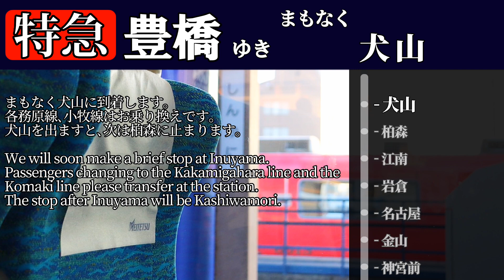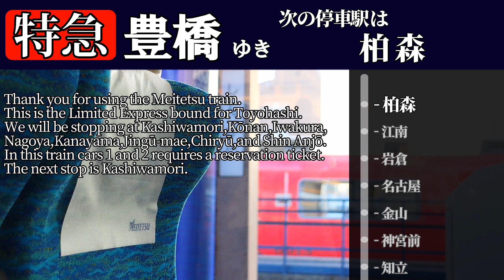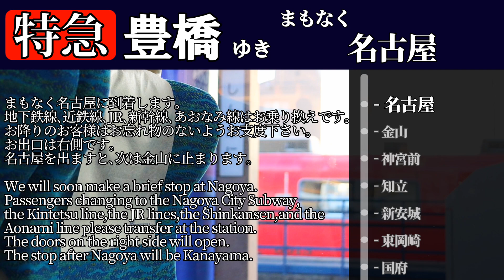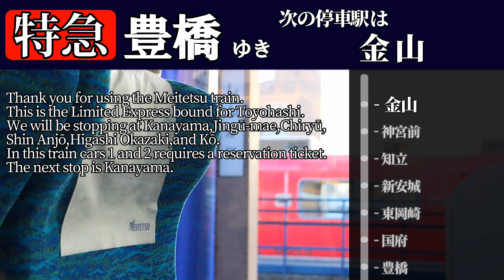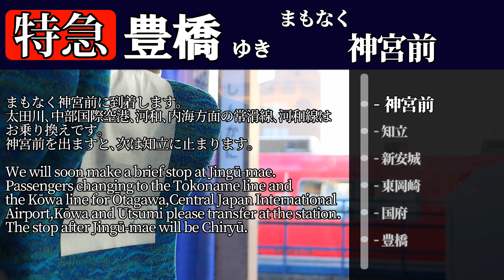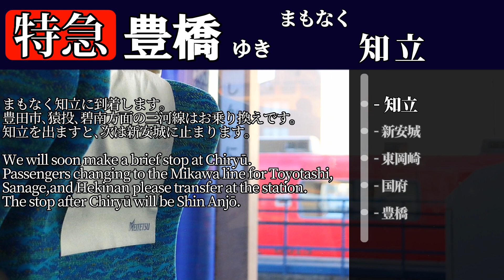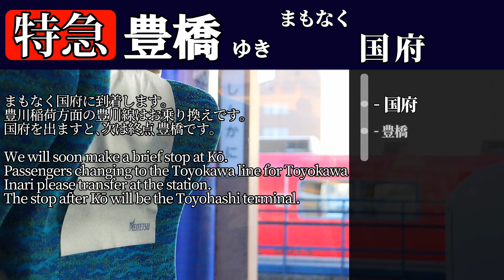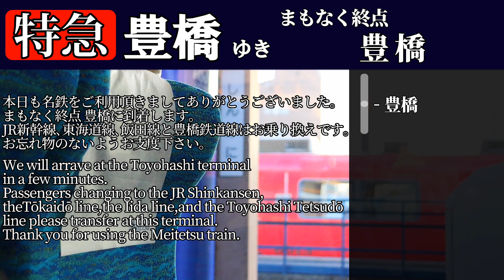【ダイヤ改正で消滅】名鉄広見線 特急豊橋行き(新可児→豊橋) 車内放送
2023年もよろしくお願い致します。

土休日の朝のみ運行されている広見線の特急に乗車しました。
広見線の特急は､犬山駅手前で4分ほど足止めを食らうため､新可児-犬山間の所要時間は普通電車より長くなっているという面白い列車です。

追記(1/17):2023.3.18のダイヤ改正で広見線の特急が全て新鵜沼発になるそうです。廃止される前に是非一度乗ってみてはいかがでしょうか。

[訂正]

豊橋到着時､
We will arrave at… ではなく
We will arrive at… です。

日本ライン今渡駅の英訳は､
Nihonrain Imawatariです。
ご指摘ありがとうございました。

日本語:加藤純子氏
英語:ジーン・ウィルソン氏

サムネ､背景:@kagaribibibi

0:00オープニング
0:06新可児停車中
1:31次は日本ライン今渡
3:36まもなく日本ライン今渡
4:15次は可児川
5:13次は西可児
6:09次は犬山
8:02次は柏森
10:04まもなく柏森
10:35次は江南
11:30次は岩倉
12:30次は名古屋
13:12まもなく名古屋
14:22次は金山
16:19まもなく金山
17:09次は神宮前
18:22次は知立
20:04まもなく知立
20:58次は新安城
22:22次は東岡崎
23:29次は国府
24:42次は豊橋
25:04まもなく豊橋
25:59ご視聴ありがとうございました。